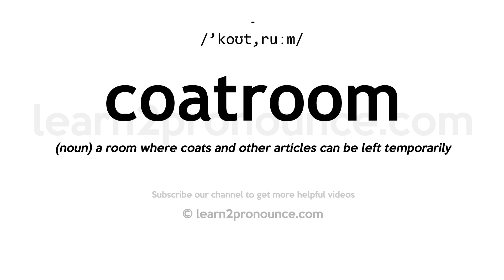How to pronounce Coatroom | English pronunciation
Learn how to pronounce Coatroom in English
COATROOM
Pronunciation of Coatroom: /'koʊt,ruːm/
Definition of Coatroom: (noun) a room where coats and other articles can be left temporarily